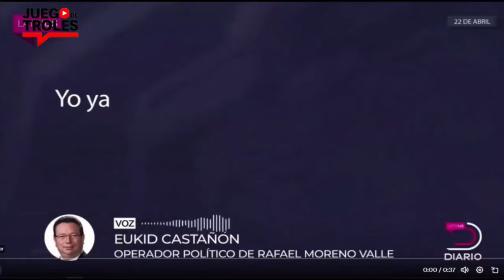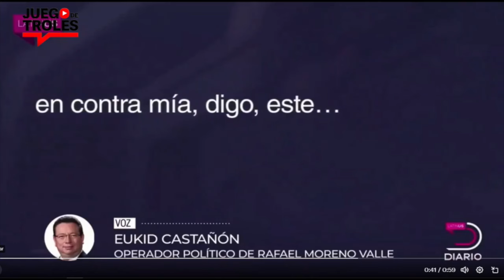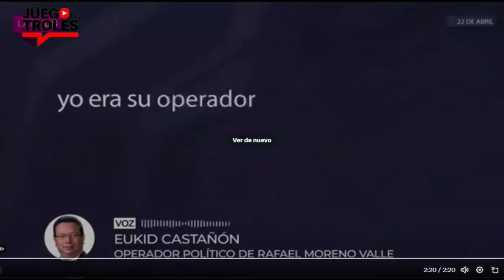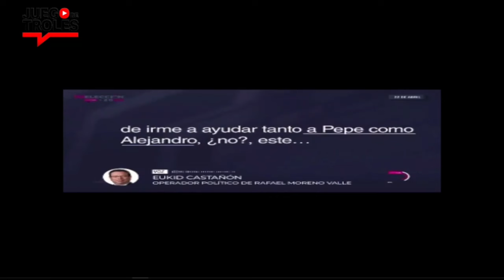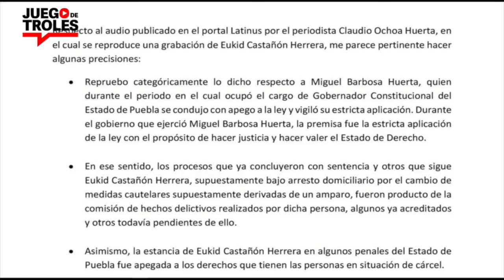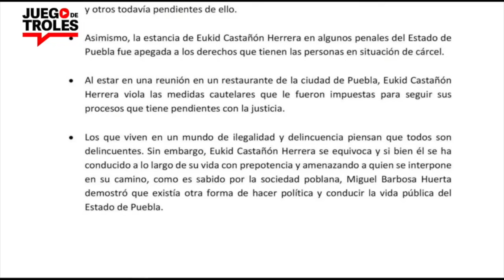El audio escandalo de Eukid Castañón Herrera